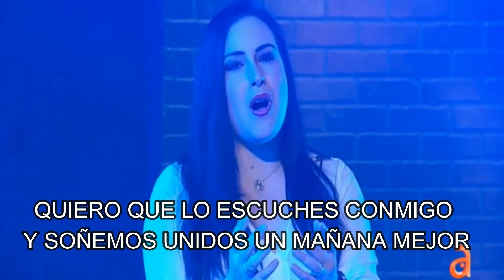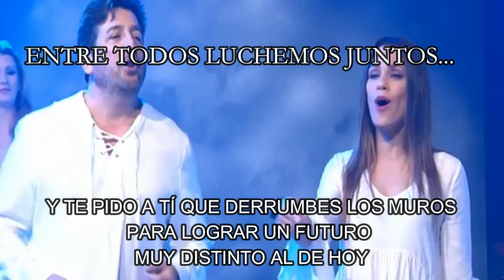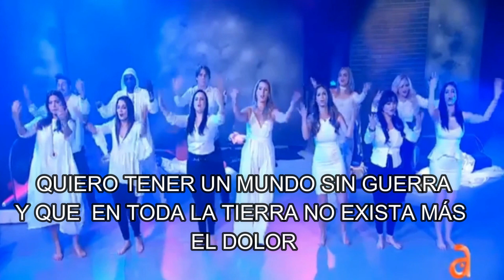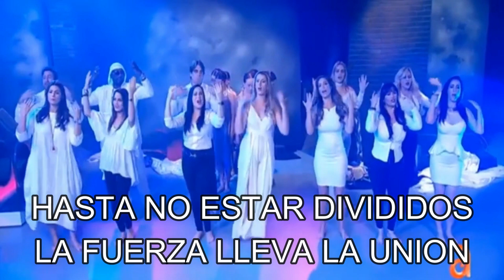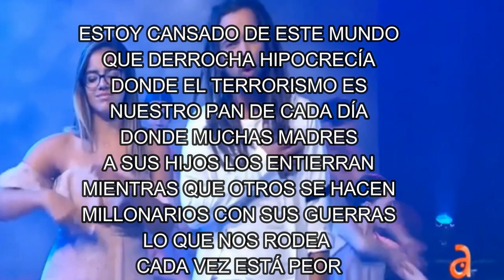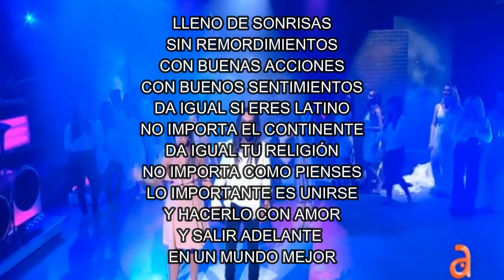WILL BE there español cover